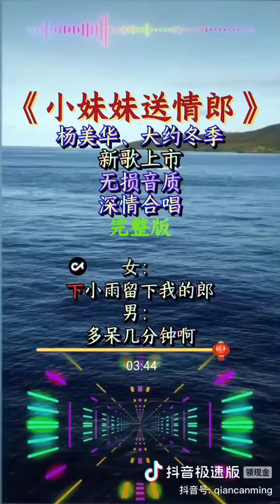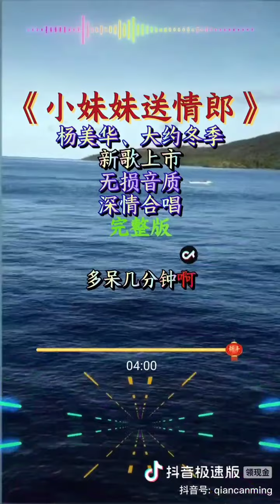小妹妹送情郎